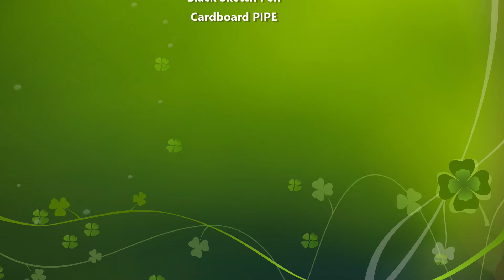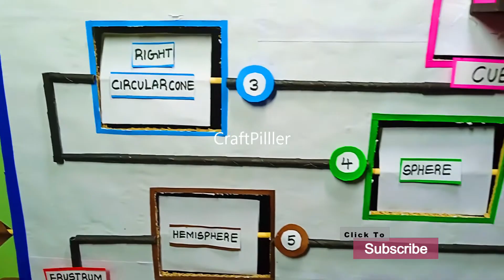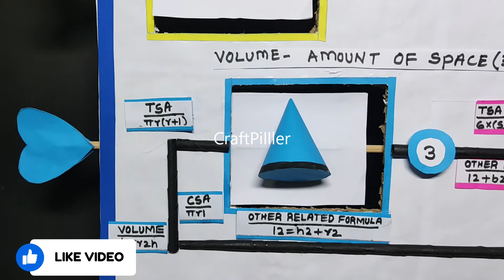3d shapes working model on TSA(total surface area) - CSA(curved surface area) - volume formulas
3d shapes working model on TSA(total surface area) - CSA(curved surface area) - volume formulas | craftpiller

The 3D Shapes Working Model on TSA (Total Surface Area), CSA (Curved Surface Area), and Volume Formulas visually demonstrates the fundamental properties of common 3D shapes like cylinders, cones, and spheres.

It provides an interactive way to explore and understand the calculations behind their surface areas and volumes.

This hands-on model helps students grasp the concepts through real-world applications of geometry.

Materials Used :
Color Papers